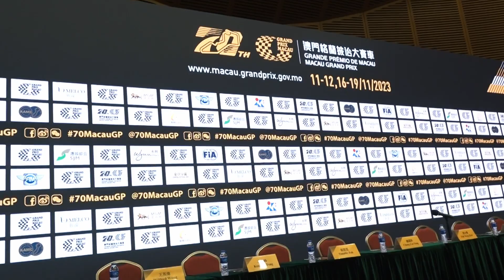!We are ready! The 70th Macau Grand Prix kicks off tomorrow.